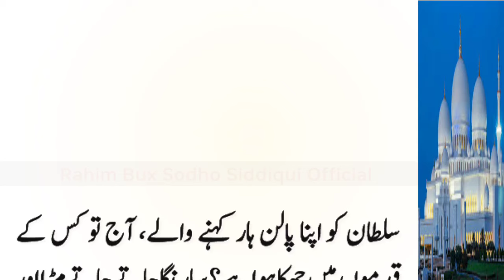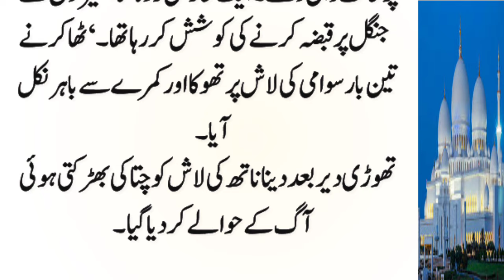History Of Princess Razia Sultana | Part: 31 | Deena Natha Bedardi Ke Sath Qatal